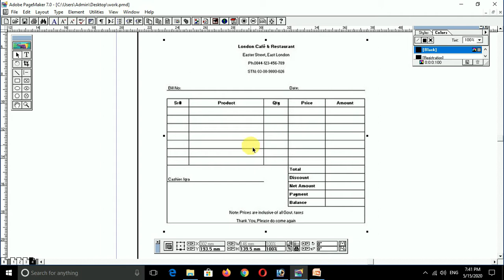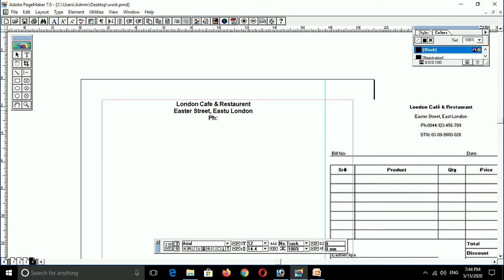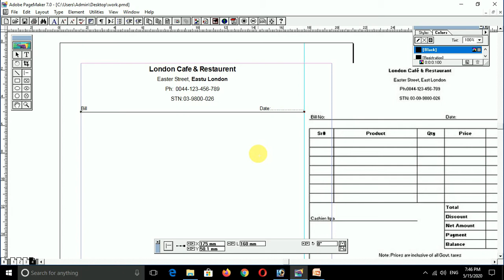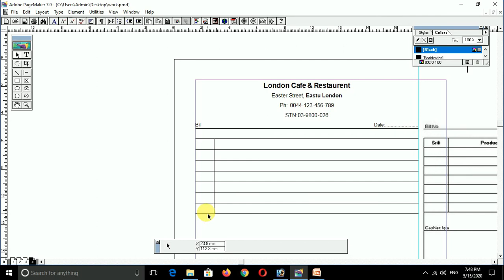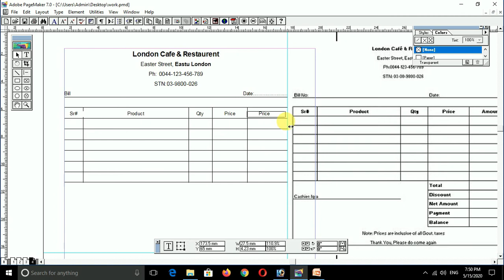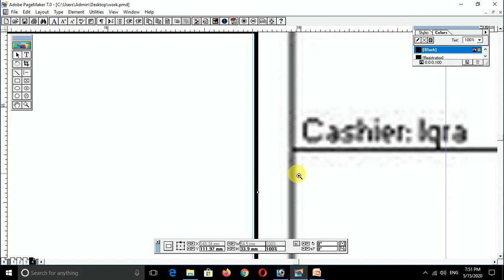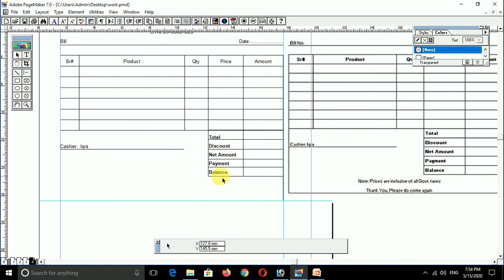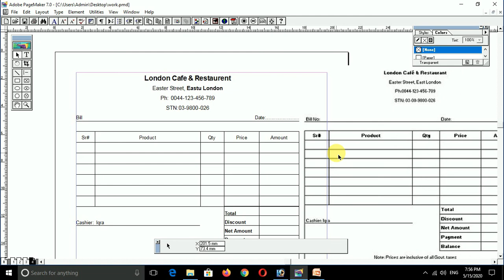How To Prepare Bill Design in Pagemaker 7.0 | DTP Course in Telugu 13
ఈ వీడియో లో బిల్ ని ఏవిదంగా డిజైన్ చేయోచో ఈ వీడియో మీకు చూపించాము. మీకు ఏమిన డౌట్స్ ఉంటె "కామెంట్" లో పోస్ట్ చేయగలరు. ఈ వీడియో మీకు నచ్చితే "లైక్" చేయగలరు. మరియు వీడియో ని పూర్తిగా చూడగలరు అప్పుడు ఈ వీడియో లో విషయం మీకు అర్ధం అవ్వగలదు.